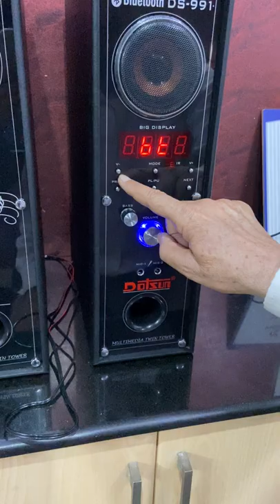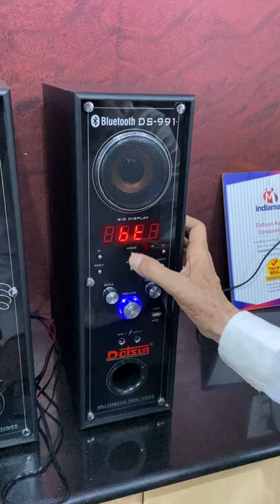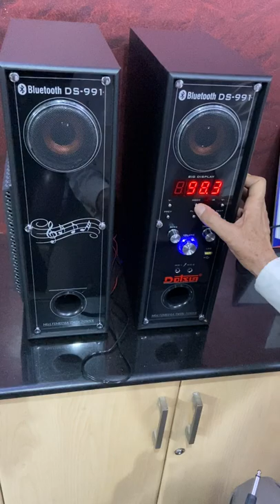DOTSUN-991 Music System tutorial guide| Music System Setup|Dotsun-991/ Twin Tower System.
The Dotsun 991double tower Speaker with 8 inch Woofer -2 Pc and Mid range 4 inch- 2 Pc is going to be boom the house. This music system has been designed for each and everyone who likes to listen high quality music, prioritize clarity and want sweetness in sound. It is made up in pure wood to give you rich quality sound. Comes with a remote which is fully functional with all the features ,either to change the song/change mode and more. Powered to play song via Aux, Bluetooth, USB FM and more. Can be connected to TV, DVD Player, Computer, Laptop, Mobile Phones(all types), Tablets.